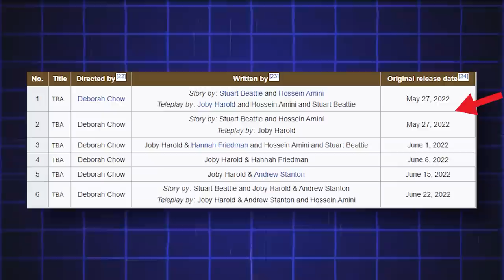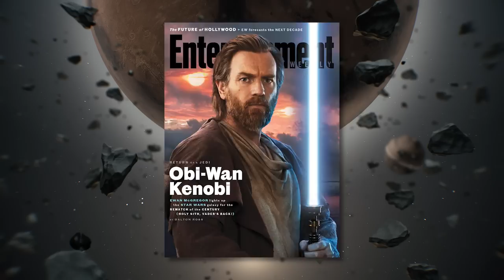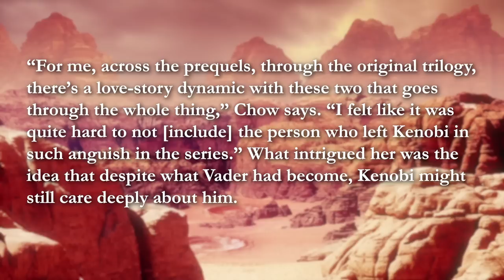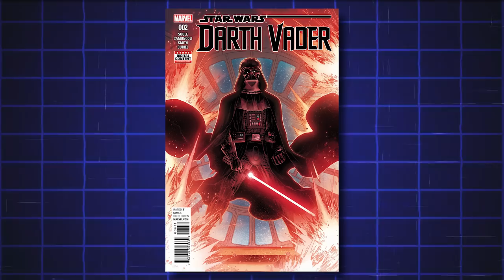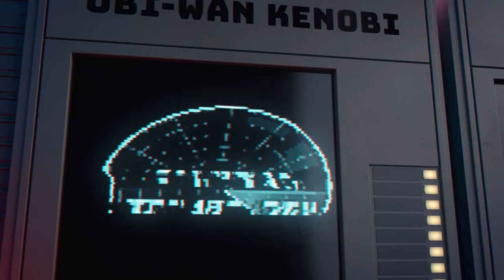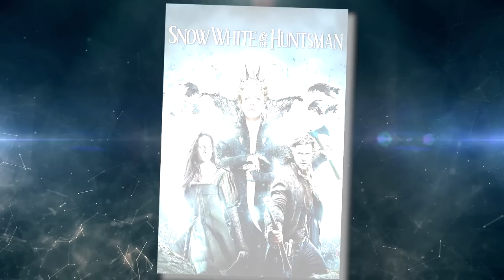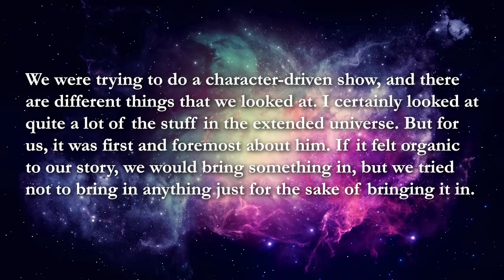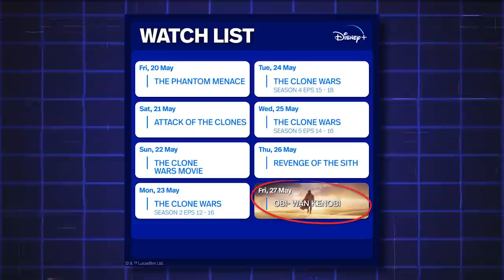Before Watching Obi-Wan Kenobi | Everything You Need to Know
I haven't been this excited since The Mandalorian! The first 2 episodes of Obi-Wan Kenobi will be streaming on Disney+ this Friday! Starring Ewan McGregor as Obi-Wan Kenobi and Hayden Christensen as Anakin Skywalker / Darth Vader, the series will be comprised of 6 episodes and be directed by Deborah Chow. Today's video is everything to know before watching!

My Etsy shop is opened again for a limited time!

 Jay Kennedy
Canada